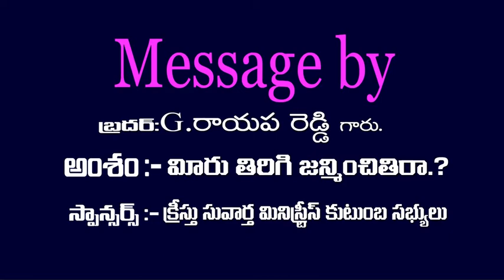C.S.M. Rayapa Reddy Gade Testmony